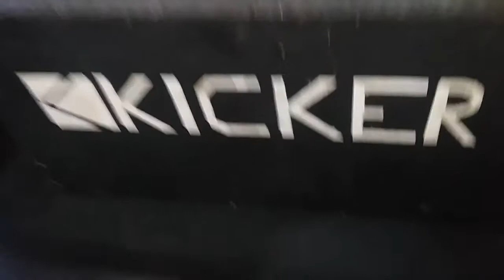MUDANÇAS- BANDA VIKING 8001- KICKER L7 15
## Som Do Astra  ##
2 Subwoofer Kicker L7 15
Banda  viking 8001
Taramps 400
Crossover Taramps 2 vias
4 Falantes 2vias 6"
4 Cornetas
1 bateria 150 amp
1 bateria 180amp
1 bateria 60 amp